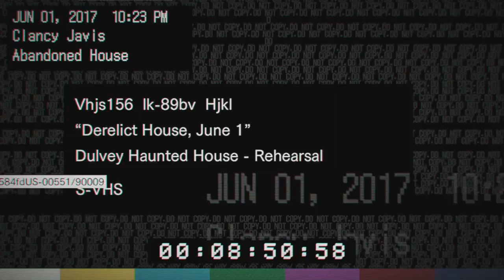Resident Evil 7 - 001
This house is in the middle of nowhere